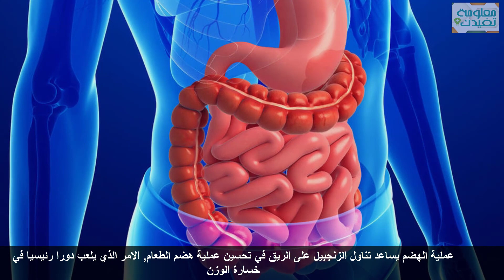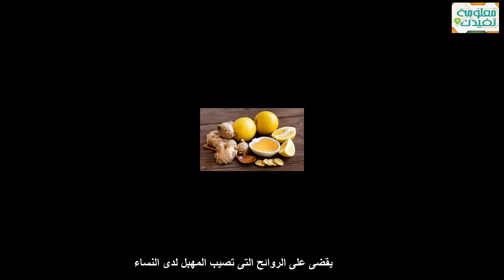فوائد شرب الزنجبيل على الريق يقوى المناعة ويعالج السعال 29 فائدة للزنجبيل ؟